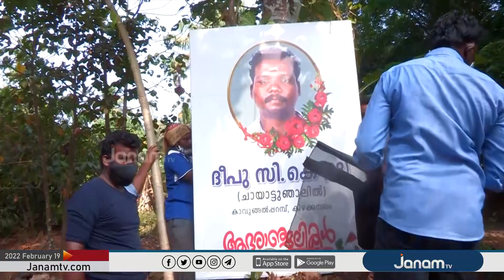ഗവർണർ ആരിഫ് മുഹമ്മദ് ഖാന്‍റെ ഉപദേശം ഒരിക്കലും കേൾക്കില്ലെന്ന് VD സതീശൻ